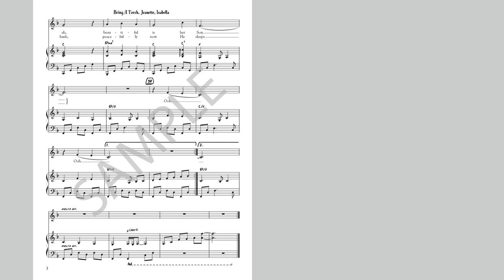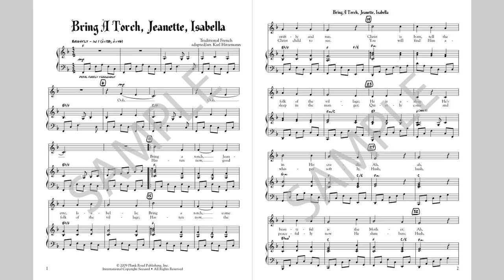Bring A Torch, Jeanette, Isabella - MusicK8.com Singles Reproducible Kit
The melody for this French carol dates back to the 14th century and it has been a favorite of many for a long, long time. Our arrangement has a bright, gentle feel to it. You can use the lush recorded accompaniment, or use the piano part we've provided and have a couple of your students join in with finger cymbals and/or a triangle.